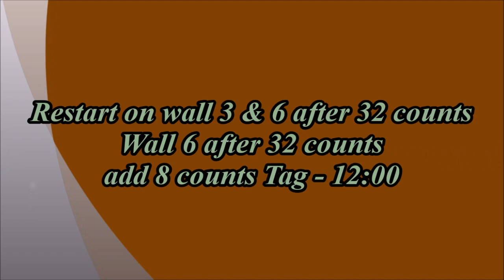Touch By Touch - Line Dance (Demo)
Choreographed by: Lily Ang (Singapore) November 2020
64 count - 4 wall - Improver level line dance

Restart on wall 3 & 6 after 32 counts
Wall 6 after 32 counts add 8 counts Tag - 12:00